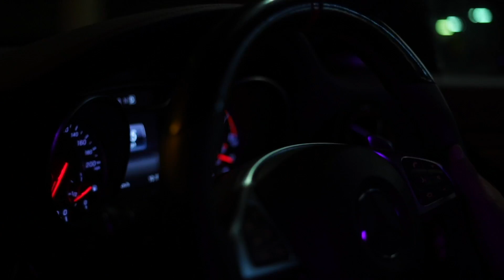Yxng Loose - SAVE ME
Watch the official music video for ‘SAVE ME’ performed by Yxng Loose.

Go Stream/Download Yxng Loose’s New Single ‘save me’ On iTunes/Apple Music, Spotify & Many More

Filmed & Edited by Southside visuals x LooseCultureENT